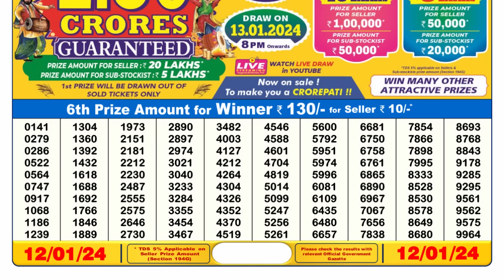🔴 Lottery Sambad Live 06:00pm 12/01/24 Day Nagaland State Dear Lottery Result Pdf Download